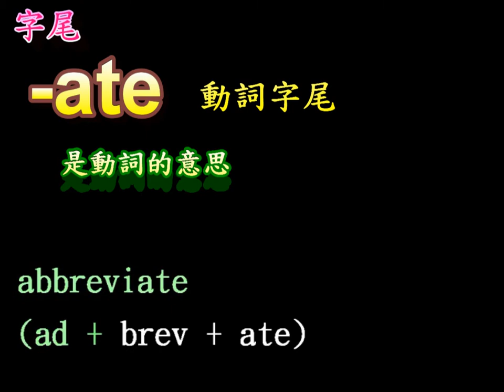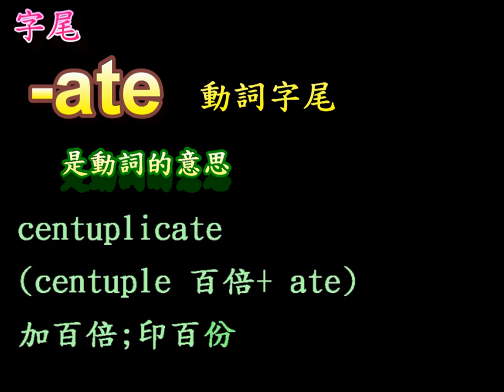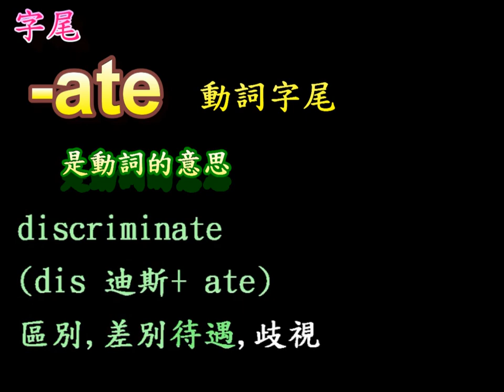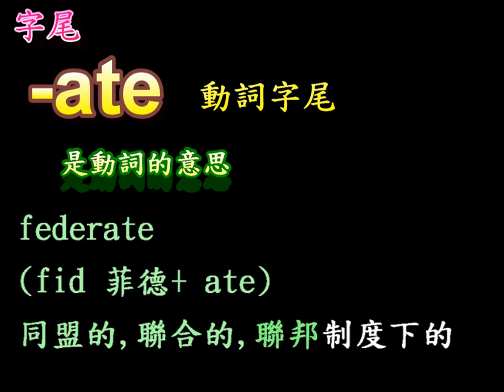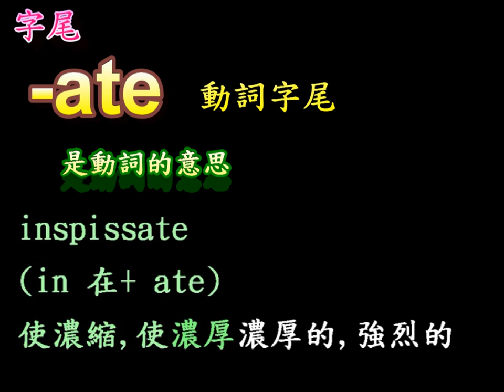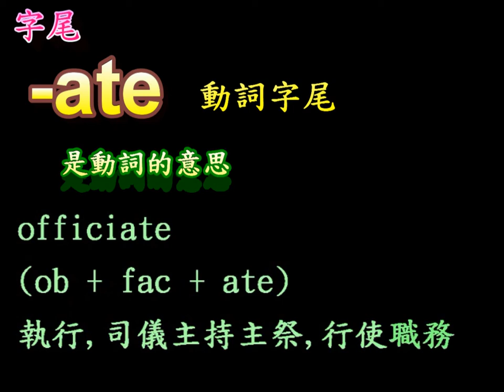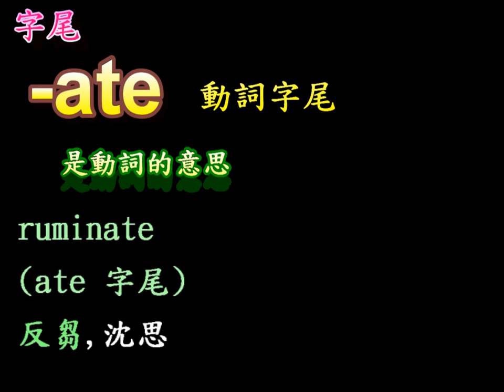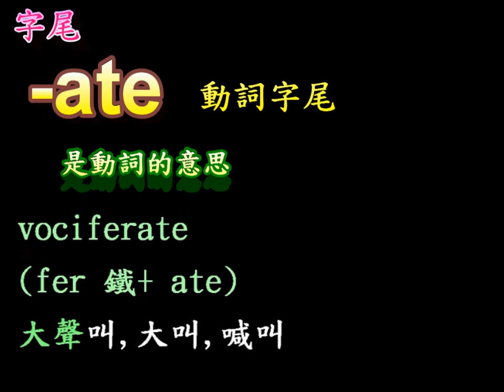[國考大補帖]英文單字倍增法/字尾關聯單字/字尾ate系列(計607組單字)